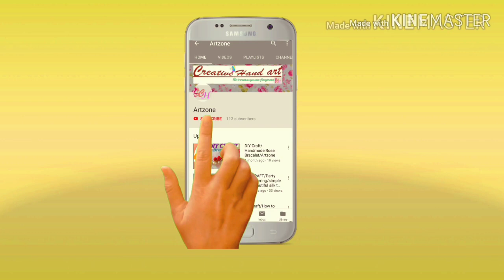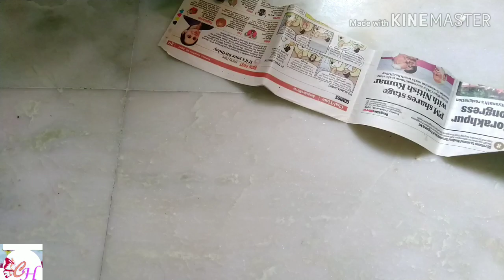DIY wedding favour idea// wedding tray decoration/Creative handart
Hello friends!

How r u. hope everything is going well.
Today in this video I have shown how to make decorative sweet tray for any occasion specially for wedding.
We can use this as wedding favour also...
Not only for sweets you can use this tray for packing of bridal accessories,cloths,dry fruits etc.
So must watch this multi-purpose use tray...
Very easily you can make it at your home, instructions and material are shown in this video.